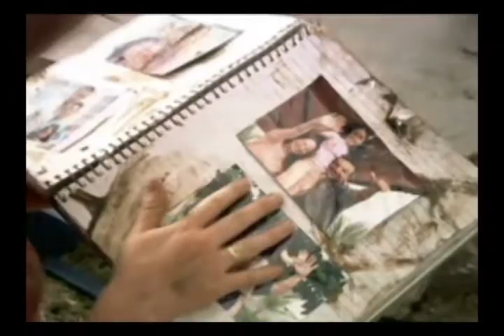La Virtud de la Humildad-Padre Lic. Mario A. Cruz Méndez 28min.